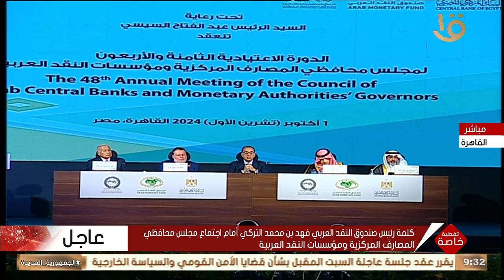كلمة رئيس صندوق النقد العربي أمام اجتماع مجلس محافظي المصارف المركزية ومؤسسات النقد العربية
كلمة رئيس صندوق النقد العربي فهد محمد بن تركي أمام اجتماع مجلس محافظي المصارف المركزية ومؤسسات النقد العربية